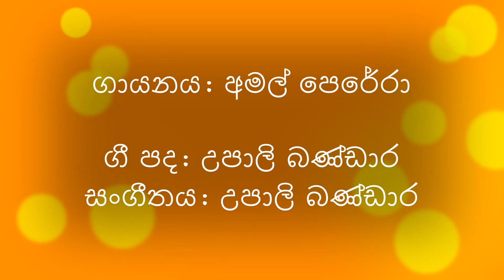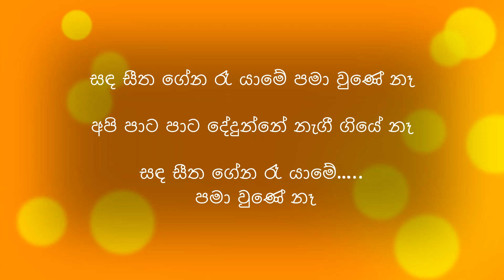Sanda Seetha Geina/ Amal Perera සඳ සීත ගේන/ අමල් පෙරේරා